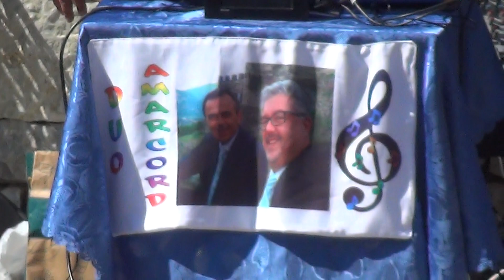Duo Amarcord in "Eh già" di Vasco Rossi eseguita a Ronchi di Ala (2018)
Il Duo Amarcord nella cover "Eh già" (Vasco Rossi) eseguita alla maccheronata della Festa di Primavera di Ronchi di Ala (2/4/2018). Altri video e foto su